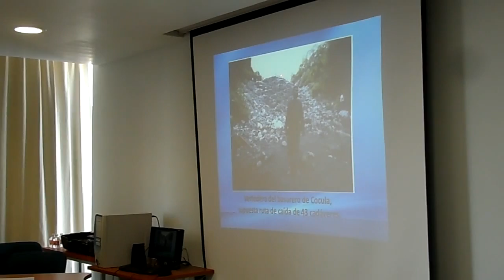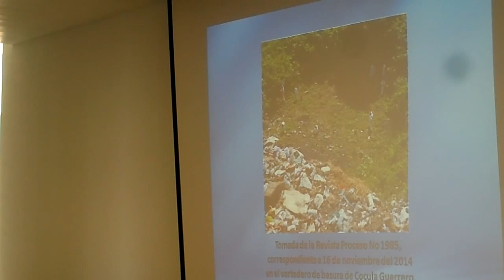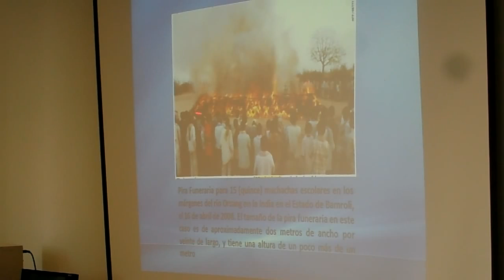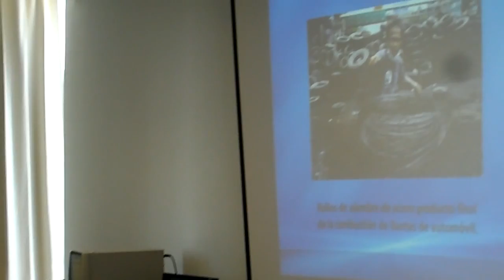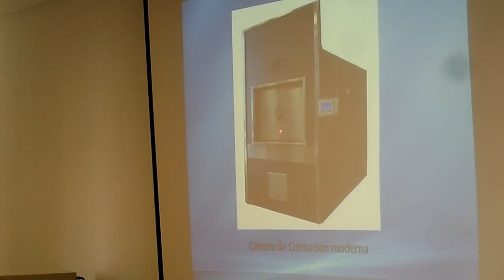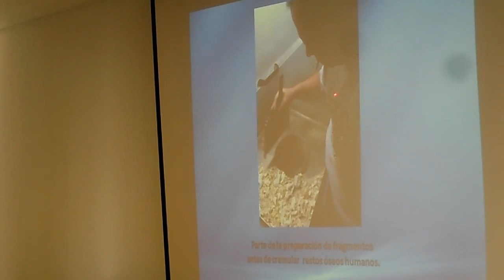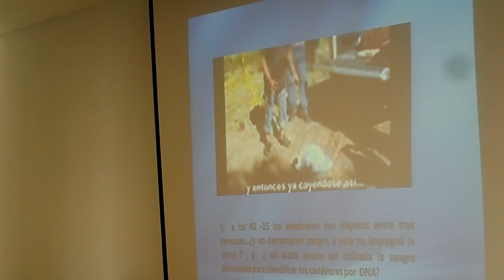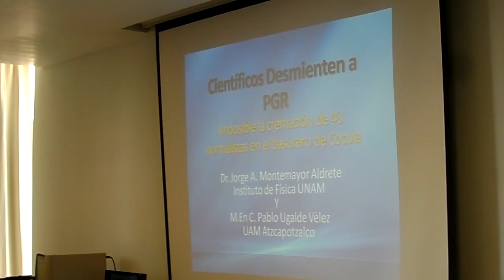Conferencia sobre la imposibilidad quemar 43 cuerpos en el basurero de Cocula, Guerrero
Conferencia sobre la imposibilidad de quemar 43 cuerpos en el basurero de Cocula, Guerrero. Impartida por el Dr. Jorge A. Montemayor el 13 de enero de 2015, en el auditorio Rolando García de la Torre II de Humanidades, UNAM-CU.